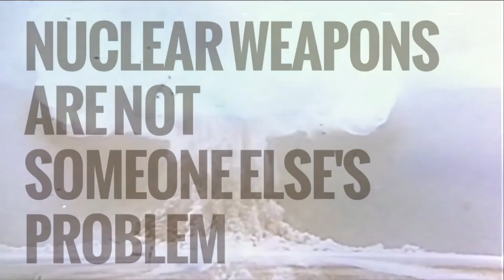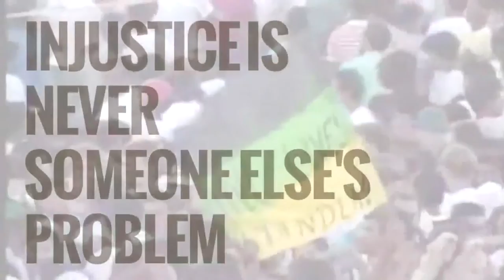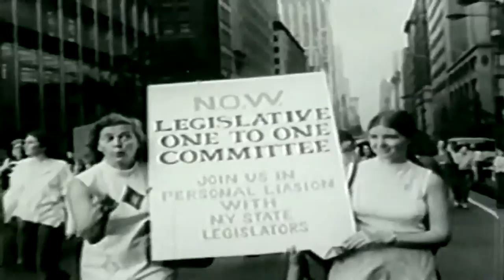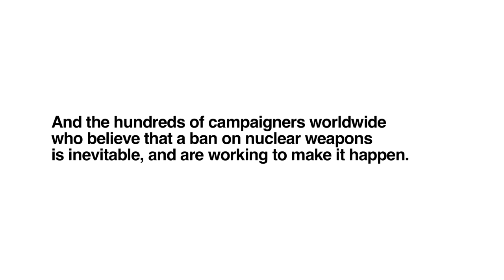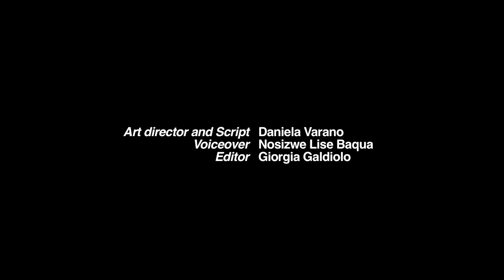Time to abolish Nuclear Weapons | Tony Robinson | TEDxAnogeia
TEDxAnogeia| The experiment between a multinational force of extroversion, innovation and brainstorming, and a strong domestic core of culture, art, and live historic collective memory just started. The opposing forces explode into ideas worth spreading, through our own character and openness.

Tony Robinson is a co-director of Pressenza International Press Agency. For over 20 years he has been an activist in the Humanist Movement, which was founded by an Argentine writer and thinker, Silo, in order to promote personal and social change through active nonviolence. Robinson is currently the international spokesperson of the 'World without Wars and Violence' organization and a member of the Global Council of Abolition 2000, a network of more than 2,000 anti-nuclear organizations. He is also a director of Footsteps For Africa, a UK-based charity that funds the construction of schools and medical facilities in Kenya.